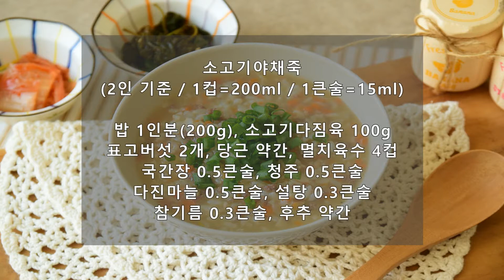소고기죽끓이는법 담백고소한 야채죽만드는법 (+죽종류)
담백 고소하게 즐기는 소고기 야채죽이에요.
밥을 활용해 끓여주었더니 훨씬 쉽네요~

🌵 재료
밥 200g, 소고기다짐육 100g
표고버섯 2개, 당근 약간, 멸치육수 4컵
국간장 0.5큰술, 청주 0.5큰술, 다진마늘 0.5큰술
설탕 0.3큰술, 참기름 0.3큰술, 후추 약간

🍳 레시피
1. 소고기는 페이퍼타올에 올려 핏물을 꼼꼼하게 제거한다.
2. 양념을 더해 고기에 밑간한 뒤 10분간 숙성시킨다.
3. 표고버섯과 당근은 굵게 다진다.
4. 냄비에 오일을 두르고 고기를 먼저 볶는다.
5. 밥을 넣고 육수 1/2컵을 넣어 볶는다.
6. 야채를 넣어 섞어준 뒤 남은 육수를 더해 끓인다.
7. 중간 중간 저어가며 뭉근하게 졸인다.
8. 원하는 농도가 되면 불을 끄고 소금간 하여 마무리한다.